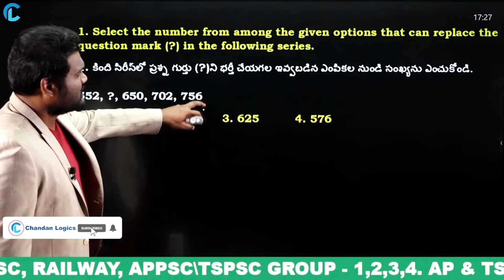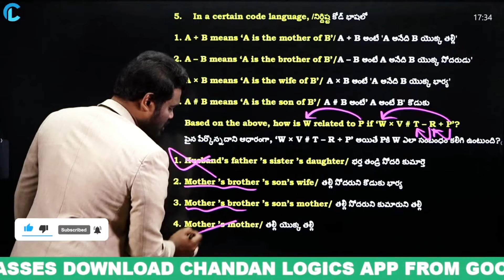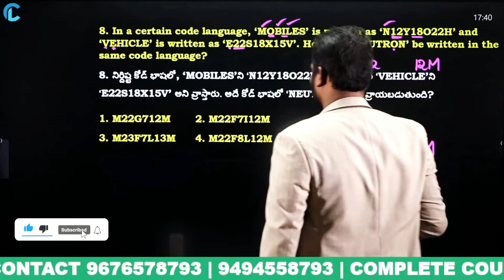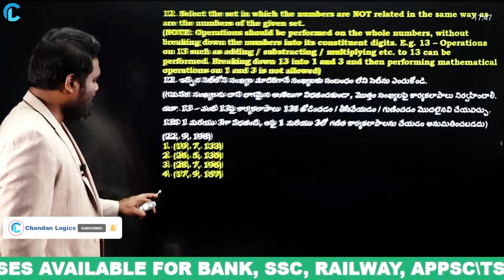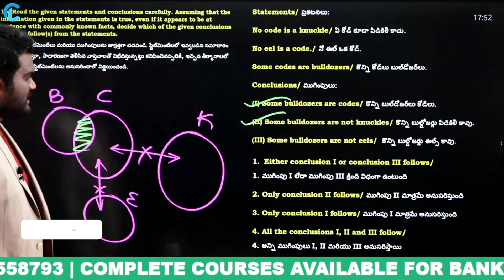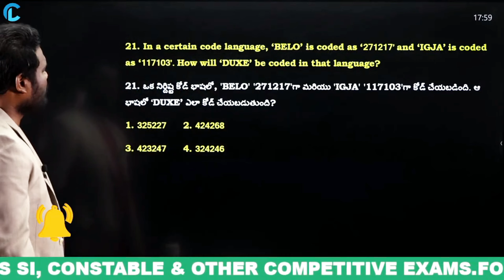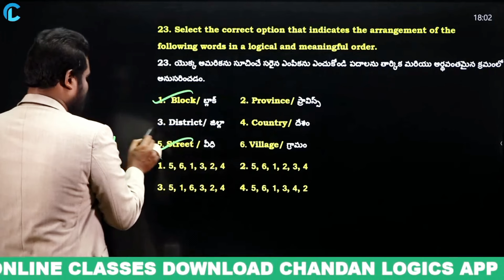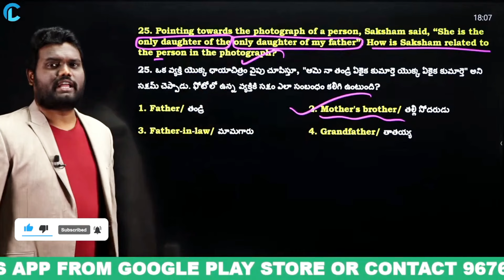REASONING MODEL PAPER EXPLANATION SET - 4 | FOR ALL SSC CGL ,GD AND RAILWAY - RRB NTPC, ALP EXAMS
🔴 SSC CGL ( T-I & T-II) COMPLETE COURSE SEPARATE ENGLISH & TELUGU MEDIUM CLASSES

🔴RRB TECHNICIAN ( GRADE -I AND GRADE -III) SPECIAL BATCH ENGLISH MEDIUM & TELUGU MEDIUM CLASSES
🔴RAILWAY - RRB ALP or TECHNICIAN CBT-1 SPECIAL BATCH ENGLISH MEDIUM & TELUGU MEDIUM CLASSES
🔴RAILWAY - RRB ALP or TECHNICIAN CBT-1 & CBT-2 SPECIAL BATCH ENGLISH MEDIUM & TELUGU MEDIUM CLASSES

REASONING MODEL PAPER EXPLANATION SET - 2 | FOR ALL SSC CGL ,GD AND RAILWAY - RRB NTPC, ALP EXAMS
RRB NTPC & SSC CGL REASONING Mock Paper Explanation SET - 1 | For ALL SSC AND RAILWAY EXAMS

REASONING Mock Paper Explanation With Most Expected Questions For Upcoming SSC AND RAILWAY EXAMS

Join the🔴 Live class on the Chandan Logics YouTube channel for an in-depth reasoning mock paper explanation, tailored for SSC and Railway exams. This session covers the most expected questions, with a focus on shortcut tricks to enhance your problem-solving speed and accuracy. Perfect for anyone preparing for competitive exams